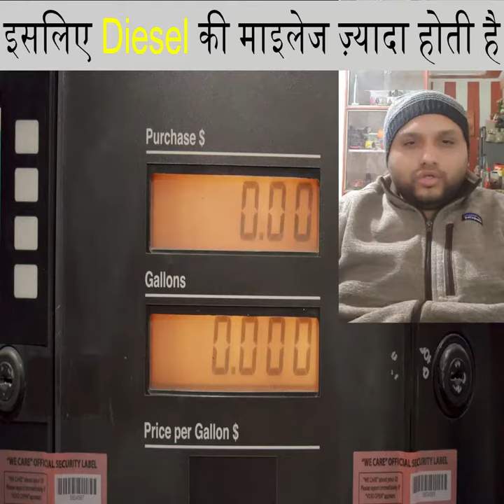डीज़ल की गाडी पेट्रोल से ज़्यादा माइलेज क्यों देती है ? | Mushy Channel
Diezel Engine apne equliant petrol engine se hamesha 20-25% zyada average deta hai.

Aisa isliye hota hai -  kyunki Deseil zyada gadha hota hai aur per liter me zyada energy produce karta hai.. Kisi bhi fues ke ek unit ke combustion se jitini Heat produce hoti hai use uski Calofific value kaha jata hao jo Mega joules me naap jaati hai -  petrol ke lagbhag 35 Mega joules ke muqalble desiles Ki calific value 38.6 megajoules/per liter hoti hai..

dusra -  Desel engines hamesha better Torque produce karte hain.. Torque matlal pahiya ghumaane ki taqat. yahi wajah ke bade gadiyon me zyadatar desiesl engine hin use hota hai taki high compression wale desiel engines ki thermal efficiency petrol engines se zyada hoti hai.. Nateejatan-  jitne fule me diesel gaadi 1km chalit hai.. petrol 750 meter hi chal paati hai  "

Why Deisel engine gives more mileage than petrol engine ?  Short video